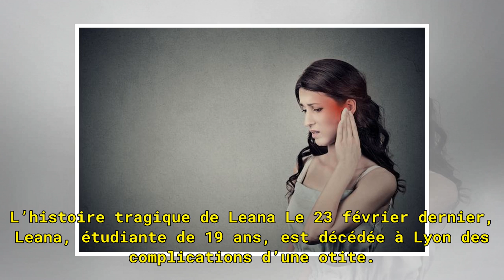Elle meurt des suites d’une otite : «un cas très rare» en France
Ceux qui ont déjà eu une otite le savent, cette affection est extrêmement douloureuse. Mais ce que l’on sait moins, c’est qu’elle peut également provoquer la mort. La famille de Leana en a fait la funeste découverte le 23 février, quand cette jeune étudiante de 19 ans est décédée des complications d...